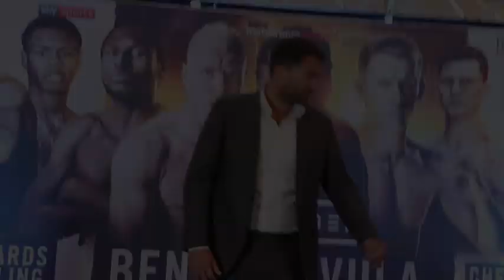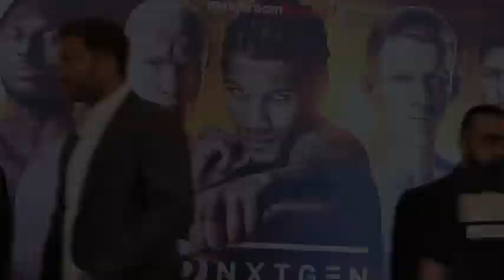HEADLINE ACT! - CONOR BENN v JUSSI KOIVULA (OFFICIAL) HEAD-TO-HEAD @ PRESS CONFERENCE / JD NXTGEN